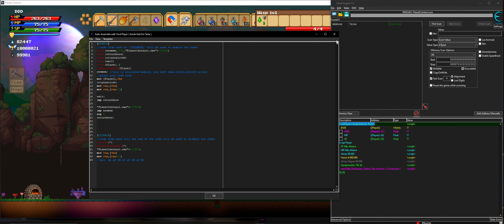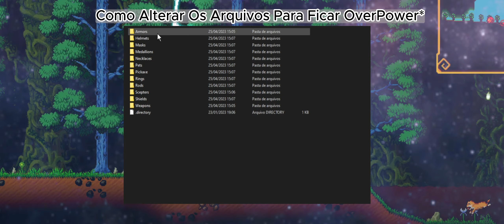Cheat Planet Centauri 2023 0% Atualizado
Se inscreve para ajudar!